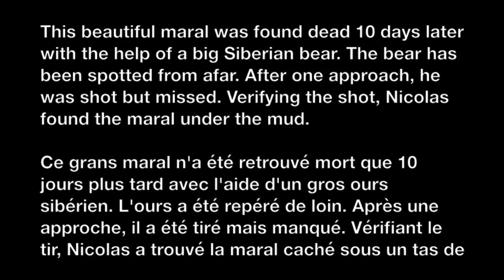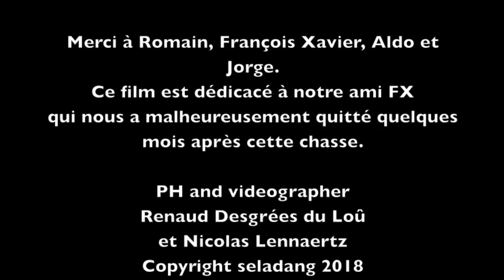Memory ! Some beautiful Maral hunting actions by Seladang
Before leaving for my 29th hunting season (sept-oct 2018) at the Maral in Kazakhstan, I take the opportunity to edit this little video with some beautiful hunting actions memorable.
PH and videographer: Renaud Desgrées du Loû et Nicolas Lennaertz

Avant de repartir pour ma 29 éme saison (sept-oct 2018) de chasse au Maral au Kazakhstan, j'en profite pour éditer cette petite vidéo avec quelques belles actions de chasse mémorables.
PH et images : Renaud Desgrées du Loû et Nicolas Lennaertz